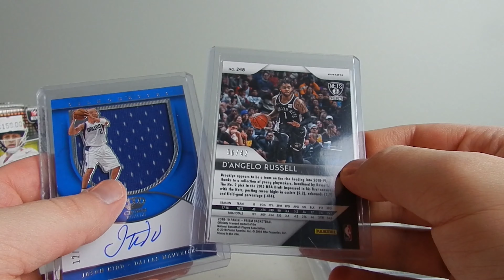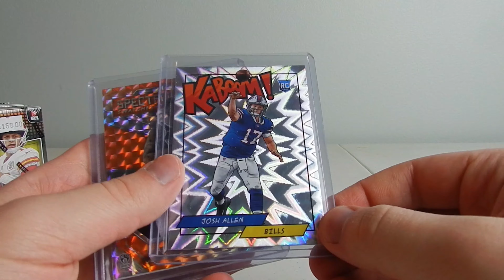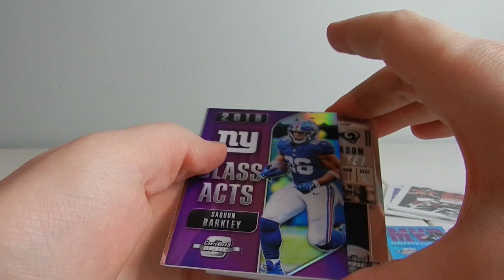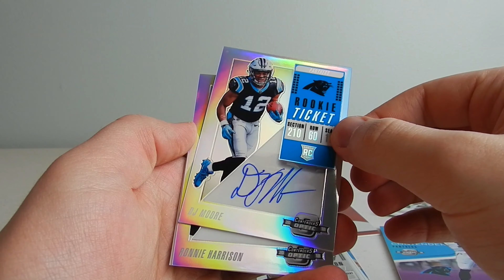FLASHBACK FRIDAY 2018 Contenders Optic Football Box Break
What is up guys I am back with a new series I want to start called flashback friday. I hope you enjoy this box of 2018 contenders optic football!